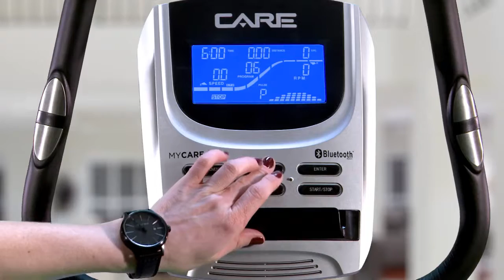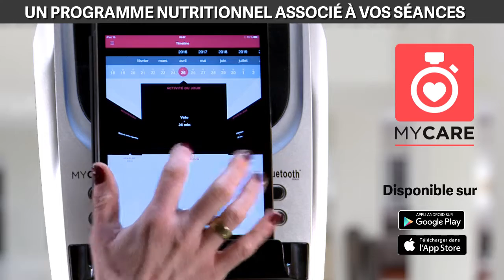VECTIS IV CARE FITNESS un vélo connectable avec système de freinage aéromagnétique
CARE FITNESS vous présente le VECTIS IV : un vélo aéromagnétique idéale pour une remise en forme progressive. Il vous permettra grâce au module Bluetooth MYCARE de vous connecter à un programme de coaching personnalisé et nutritionnel.

Vous pourrez immédiatement commencer vos programmes sur mesure adaptés a votre objectif: perte de poids , performance cardio ou remise en forme .

Sa masse d'inertie garantit un pédalage extrêmement fluide et une utilisation silencieuse grâce à son système de freinage magnétique.

Le réglage motorisé de la résistance sur 16 niveaux donne à ce vélo une grosse plage de progression pour ses utilisateurs.

Son écran LCD rétro-éclairé vous fera profiter de 24 programmes, et affiche 7 fonctions, qui vous permettent de suivre correctement votre entrainement.

VECTIS IV et son design noir laqué se marie très bien avec tous les types d'intérieurs.
Avec VECTIS et MYCARE vous atteindrez vos objectifs de forme et profiterez d’un accompagnement sur mesure jour après jour